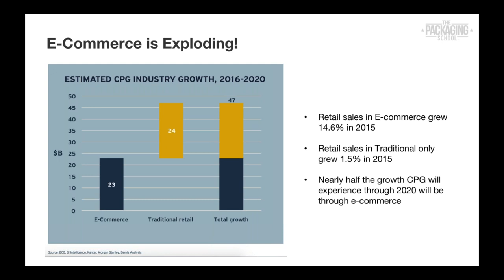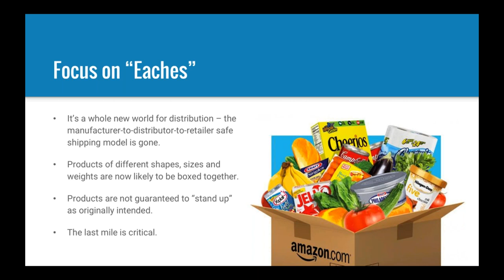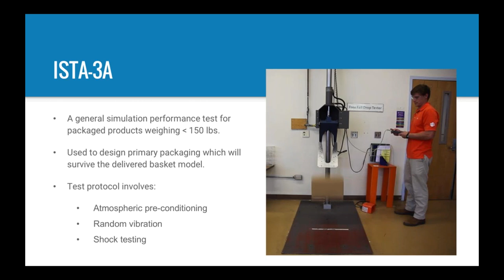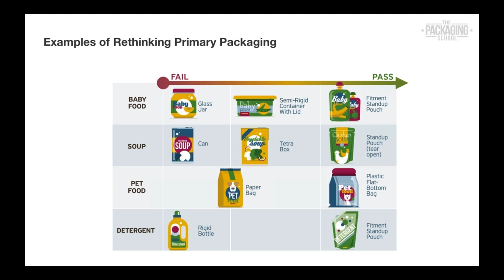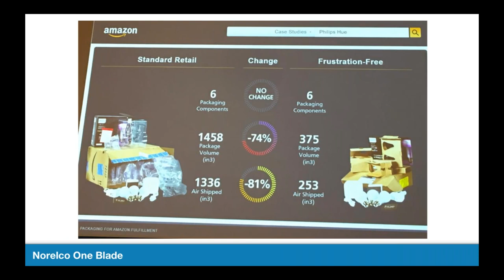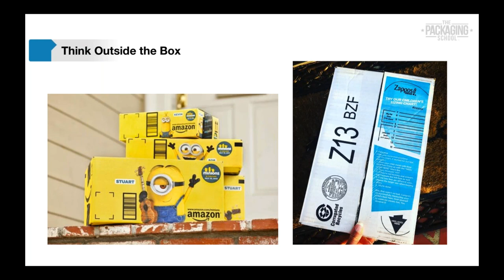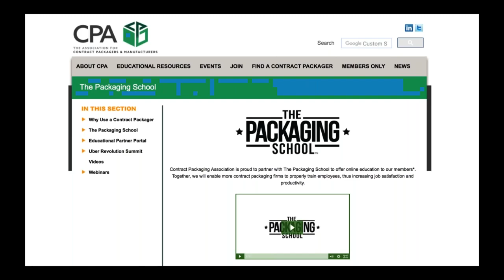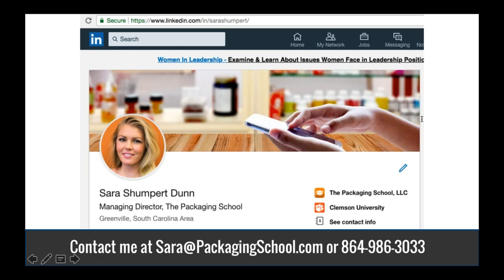E-commerce Elevates Holistic Packaging Design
Presented by The Packaging School